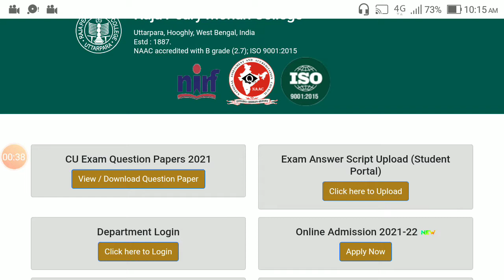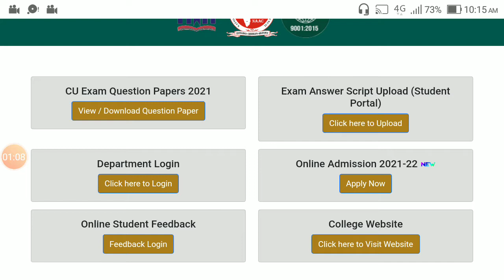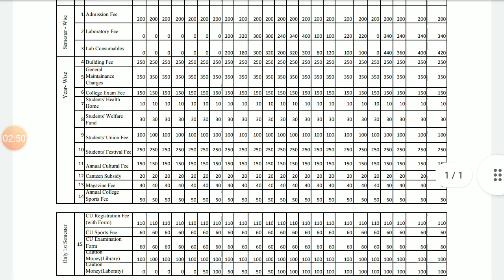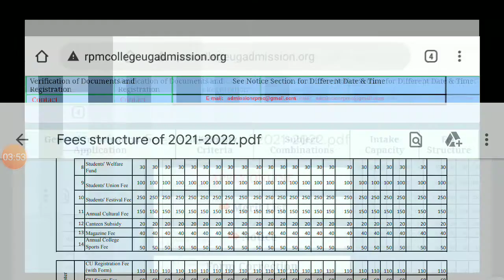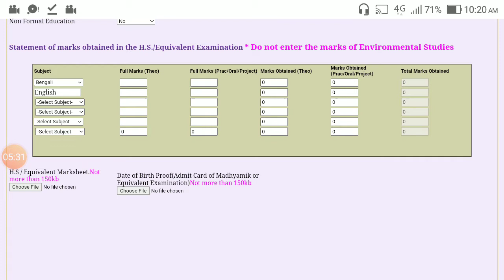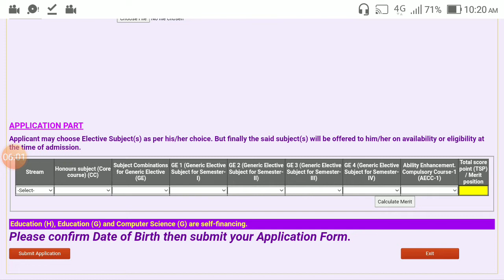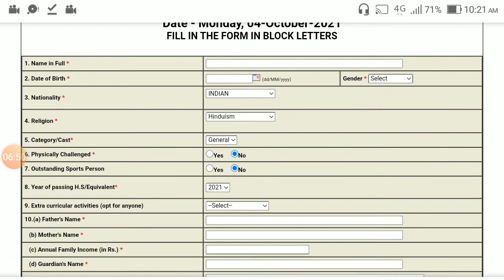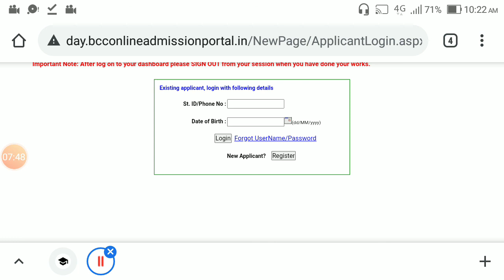College New Admission 2021 ll UG College Admission 2021 ll B.A B.SC B.COM New Admission Process ll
College Admission 2021ll UG College Admission 2021 ll B.A B.SC B.COM New Admission Process ll
college ka form kaise bhare
cu college admission
college admission last date
college admission documents
cu ug form fill up
cu ug admission 2021
cu ug admission
calcutta university ug admission process